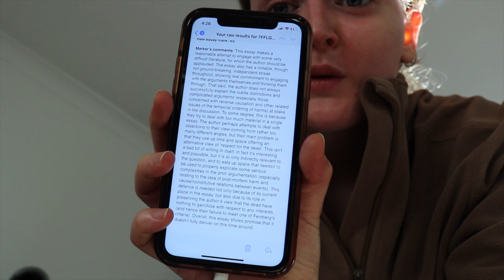Opening my uni exam results. LIVE REACTION !!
quick video today! thought it would be interesting to show you the feedback and grades i got for the first term of my masters degree as i showed you how i wrote the assessments. this reaction video covers 60 credits worth of grades - so 1/3 of my whole degree!! hope you like the video. see you next week!

Things I’ve Been Loving This Week:
1. These Boots are made for Walkin’ by Nancy Sinatra [ocean’s vibes so obvs my new alarm tone for the week]

Music Creds:
1. Jean Jacket by Other Brother